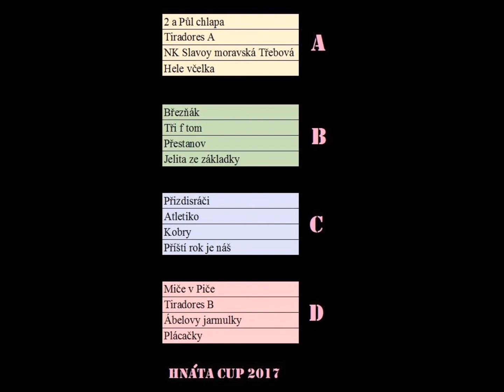HC studio skupina B 2017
Hnáta cup 2017